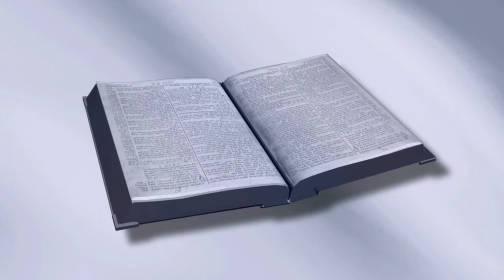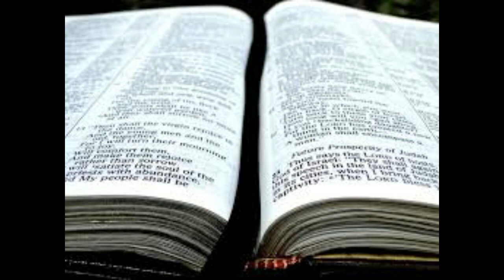耶稣为什么要派十个麻风病人去见祭司？[路加福音17:11-19] [第64课]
耶稣为什么要派十个麻风病人去见祭司？这是我们将在有关路加福音系列的第64课中回答的问题。